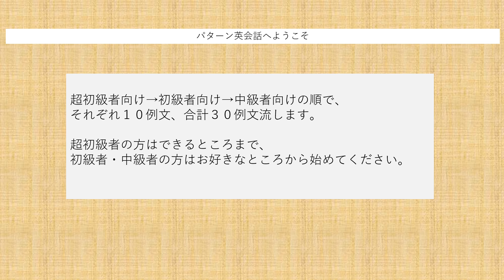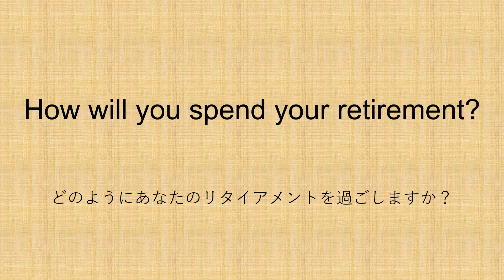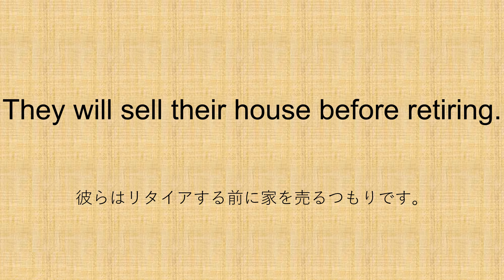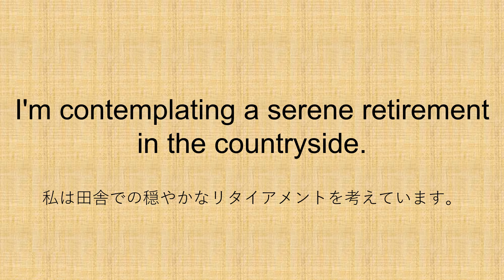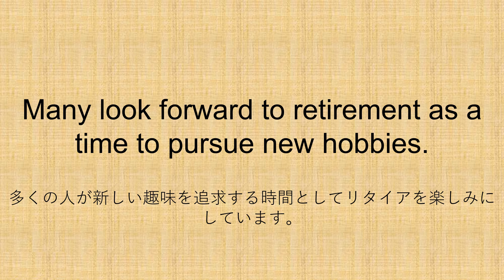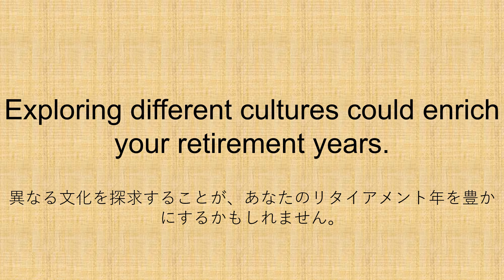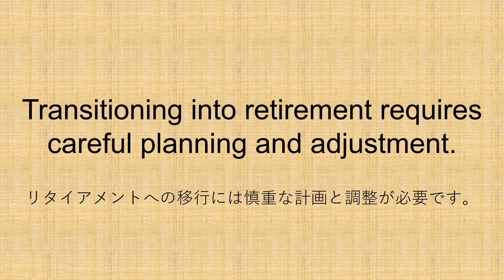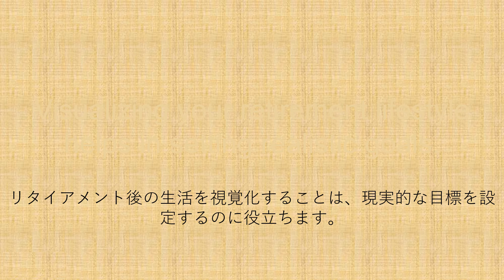【毎日更新】✨パターン英会話✨ - シチュエーションで身につく会話パターン🎵イメージできると自然と身につく🚀【毎日英語ラボ】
🌟【毎日更新】パターン英会話へようこそ！🌟

「毎日英語ラボ」チャンネルでは、さまざまなレッスンを提供しています。
毎日更新の「パターン英会話」では、シチュエーション毎によくある英会話表現パターンを紹介しております。

超初級者向け→初級者向け→中級者向けの順で、それぞれ１０例文、合計３０例文流します。

超初級者の方はできるところまで、初級者・中級者の方はお好きなところから始めてください。

🎯 「パターン英会話」対象視聴者:
- 英語初級者向けで、日常生活レベルの英語を身につけたい方。
- 英会話でよくあるパターンを使いこなし、より説得力のある会話をしたい方。